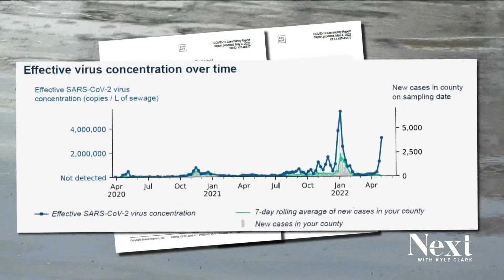COVID-19's prevalence in wastewater spiking in some parts of Denver metro area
Colorado's health department believes the high wastewater prevalence is especially telling because of underreporting of at-home tests.